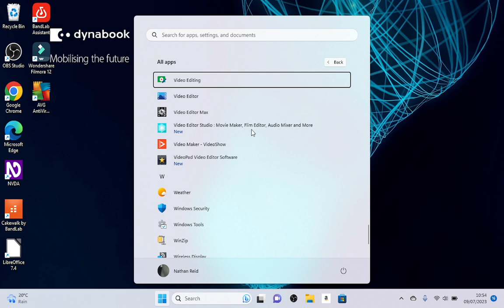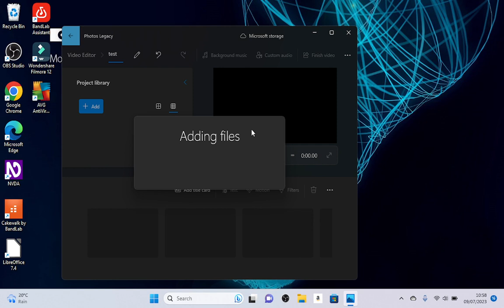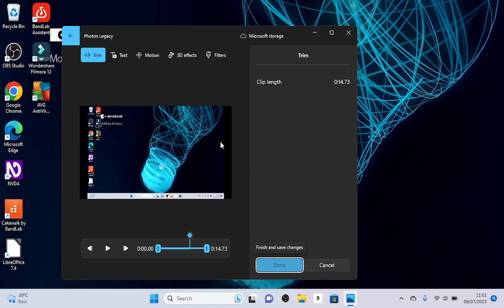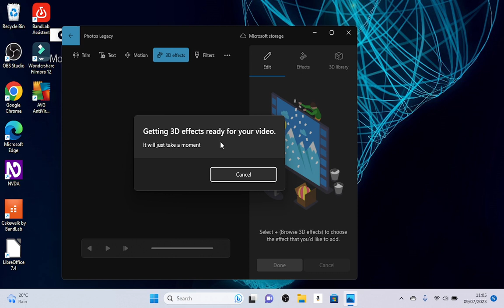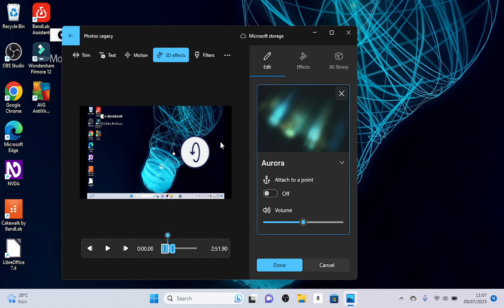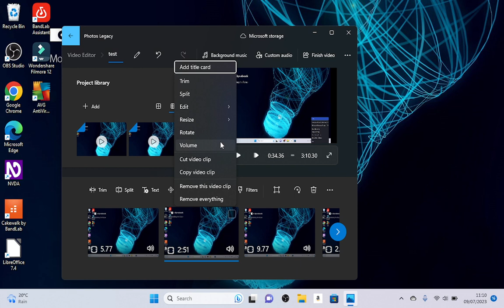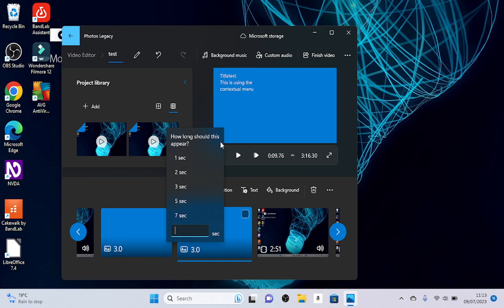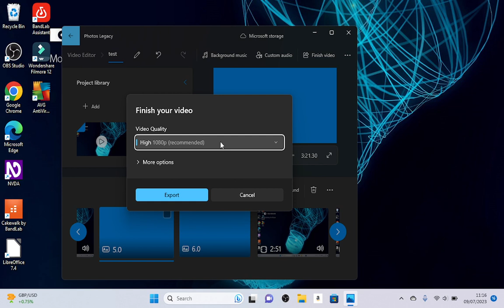Photos Legacy: How To Use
This video tells you How to use Photos legacy for movie making and video creation.
An edited version can be found on the channel.